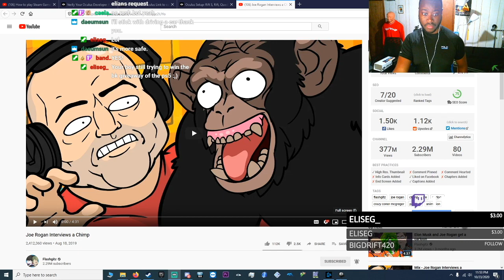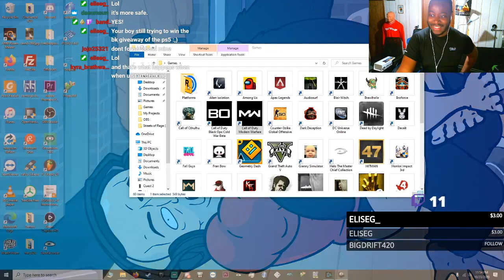Joe Rogan Interviews A Chimp REACTION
Joe Rogan Interviews A Chimp TWITCH REACTION

Username ➔ thasm00thk1d